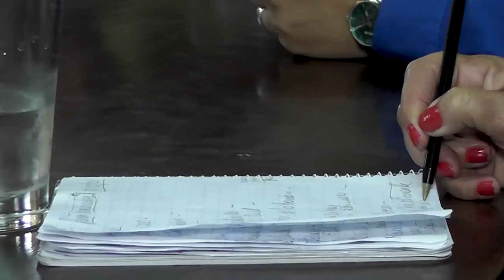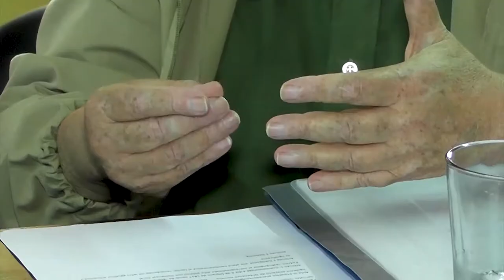13 de Febrero de 2020 Reunión por eventos por el Bicentenario Belgraniano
Primera reunión de la Comisión Jujuy Abanderada de la Patria, en conjuntos con representantes del ejecutivo municipal y concejales e institutos que dedican al estudio histórico, la reunión se baso de un factor importante por el año del Bicentenario del fallecimiento del Gral. Belgrano y los 250 años de su nacimiento.